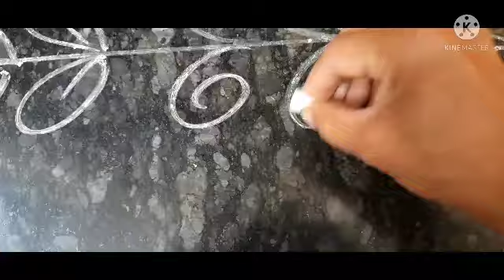very easy 👌 and simple border kolam for your daily doorsteps 👍